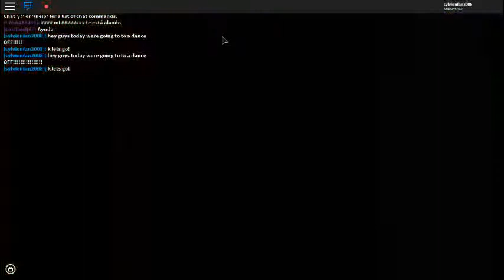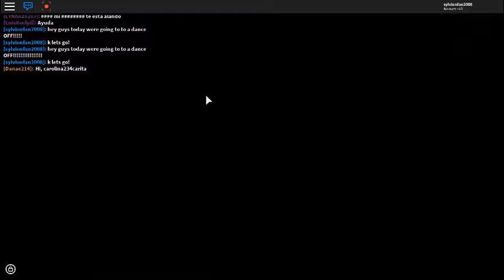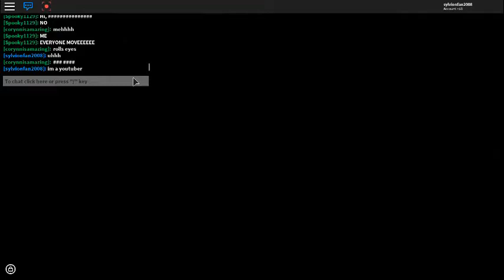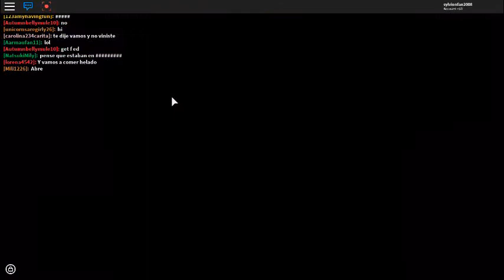bad dance off-meep city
this is a bad dance off so bad